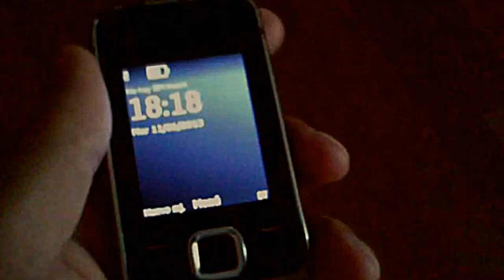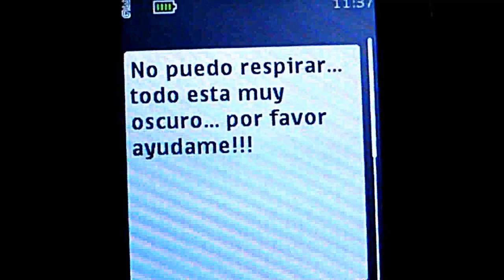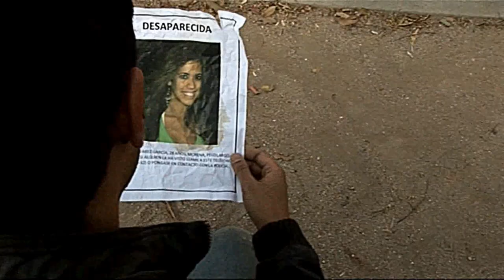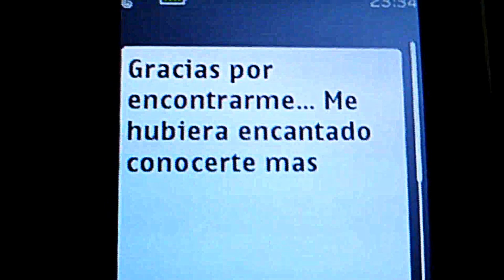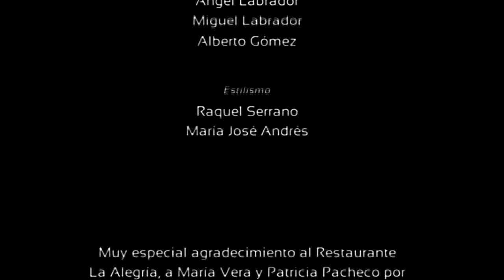Cortometraje "MENSAJES" (2013)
Aquí está nuestro cortometraje "MENSAJES". Con Sergio Reyes, Alberto Simón y Ana Puerto...Dirigido por Patricia Reyes e Ityoko Bolekia. Raúl Vera como "alma mater", guionista y coordinando la posproducción. Maravilloso trabajo de Marta Puerto en edición, José Gonzalo en música y los chicos de iluminación y sonido Ángel Labrador, Miguel Labrador y Alberto Gómez! Y por supuesto sin olvidar a nuestras estilistas favoritas: Raquel Serrano y MªJosé Andrés. Que lo disfrutéis!!